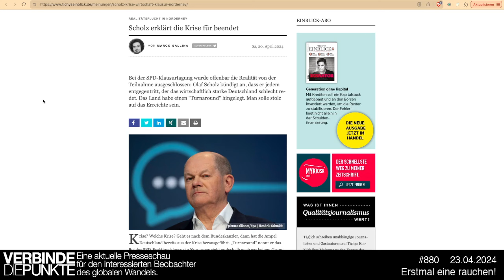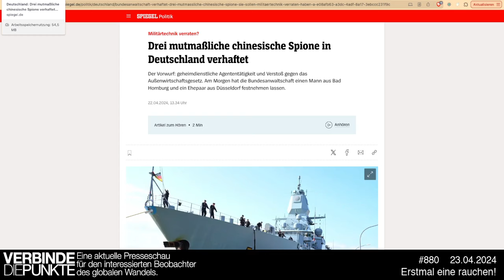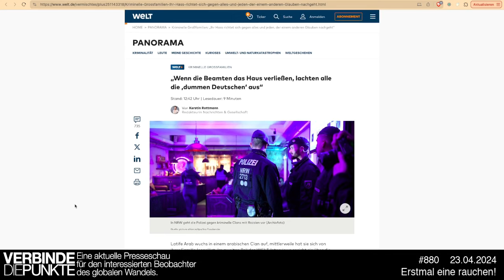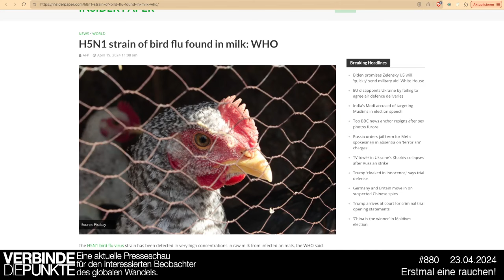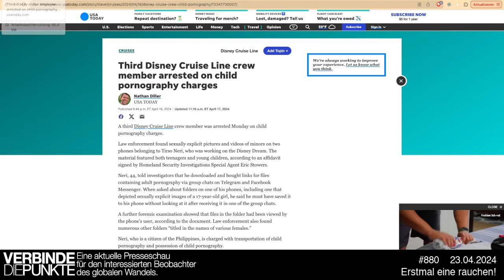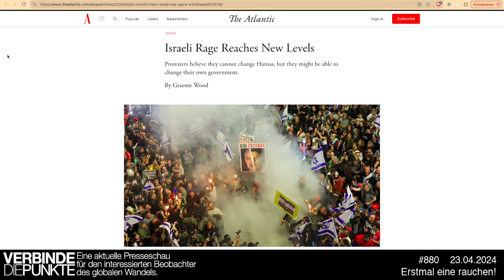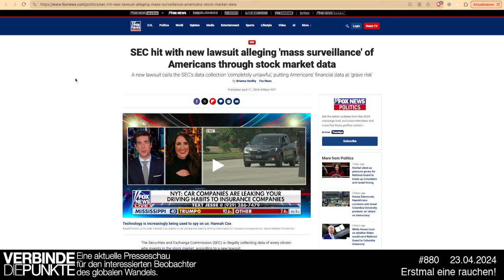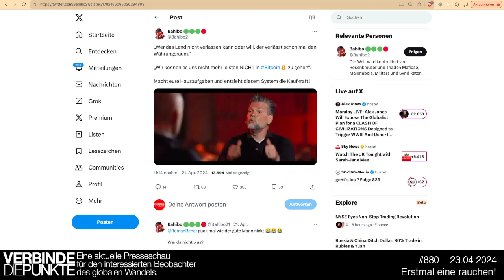Verbinde die Punkte 880 - Erstmal eine rauchen! Vom 23.04.2024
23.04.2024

Eine aktuelle Presseschau für den interessierten Beobachter des globalen Wandels.

Mit Fiat-Money unterstützen:
Name: M. H.
IBAN: AT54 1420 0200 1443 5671
Verwendungszweck: Danke für die Kunst

Quelle Video: Verbinde die Punkte